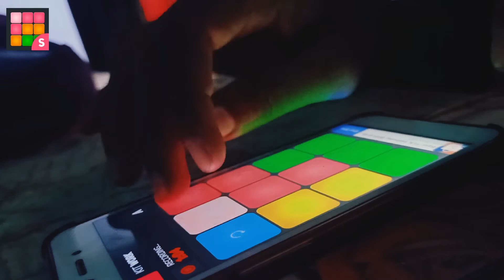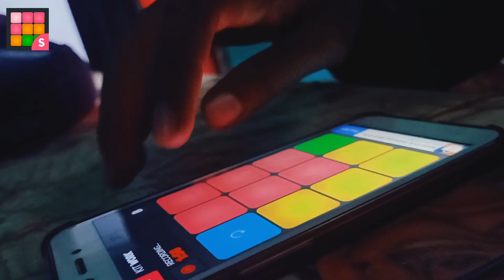Marshmello & Logic - EVERYDAY (SUPER PADS) NJC Pads